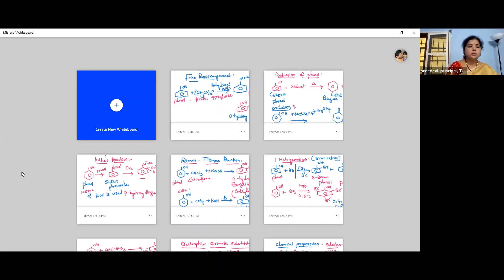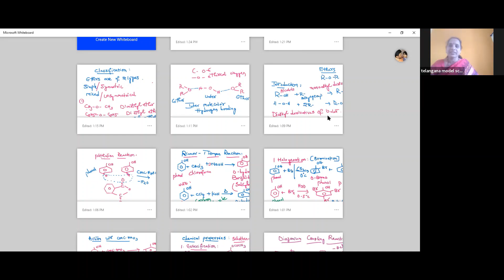CHEMISTRY II | PHENOLS AND ETHERS | P SREEDEVI MA'AM